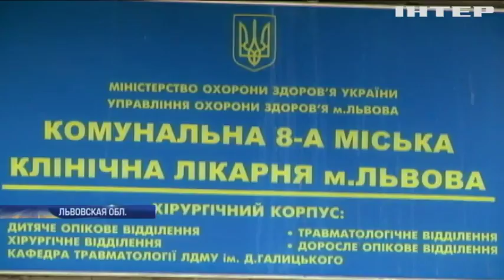На Львовщине от взрыва в автобусе пострадали 5 человек